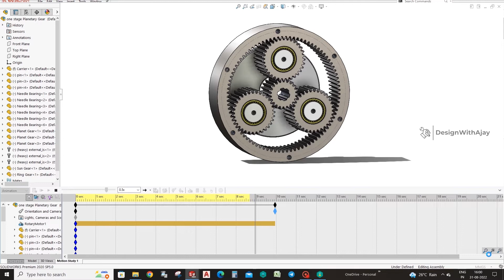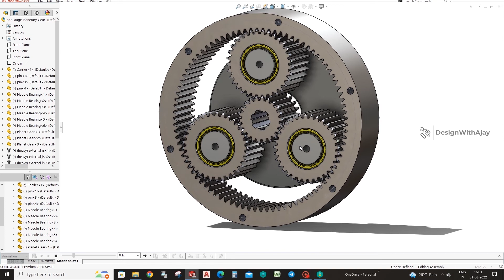How to create motion study in SolidWorks designwithajay | CAD 3D Designer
Channel contain topics about:

* Gear Mechanism
* Animation Videos
* Industrial Topics